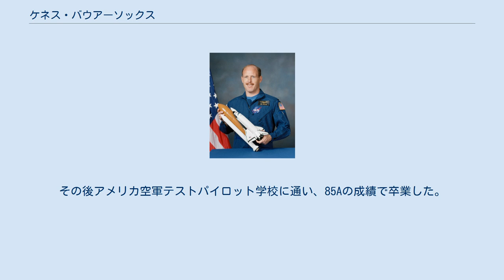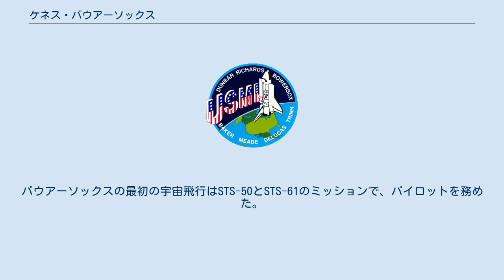ケネス・バウアーソックス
ケネス・デュアン・バウアーソックス（Kenneth Duane "Sox" Bowersox 、1956年11月14日 - ）は、バージニア州ポーツマス出身のアメリカ合衆国の技術者、アメリカ海軍の軍人、アメリカ航空宇宙局の宇宙飛行士である。
5度のスペースシャトルのミッションと1度の国際宇宙ステーションへの長期滞在を経験した。
 インディアナ州ベッドフォードで育ち、7年間rio real schoolに通った。
イーグルスカウトに所属していた。
 海軍兵学校に通い、1978年に航空工学の学位を取得した。
その後アメリカ空軍テストパイロット学校に通い、85Aの成績で卒業した。
 A-7とF/A-18のテストパイロットとして従軍し、1987年に宇宙飛行士の候補に選ばれた。
バウアーソックスの最初の宇宙飛行はSTS-50とSTS-61のミッションで、パイロットを務めた。
STS-73では微少重力の実験を行い、STS-82ではハッブル宇宙望遠鏡の修理を行った。
STS-113では、ドナルド・ペティ、ニコライ・ブダーリンとともに第6次長期滞在の乗組員として宇宙遊泳を行い、ソユーズTMA-1で帰還した。
 バウアーソックスは2006年9月30日にNASAを引退した。
2009年6月16日にスペースXの副社長になった。
 バウアーソックスはアメリカのテレビ番組Home Improvementの3つのエピソードにも登場している。